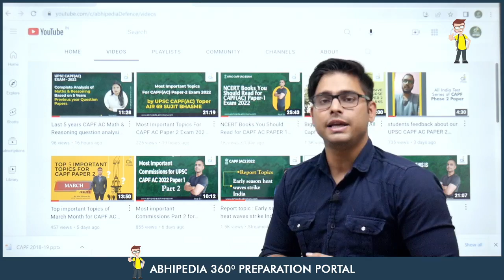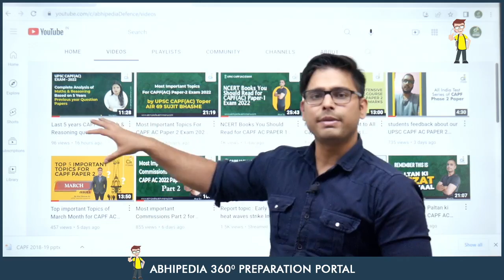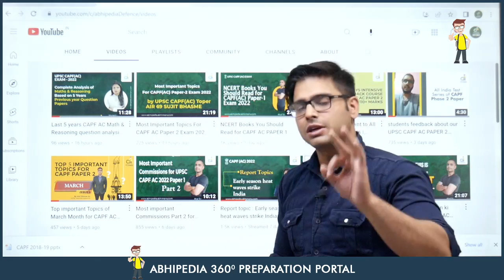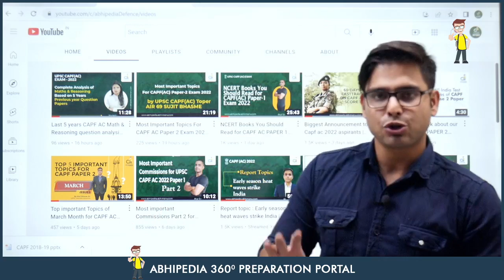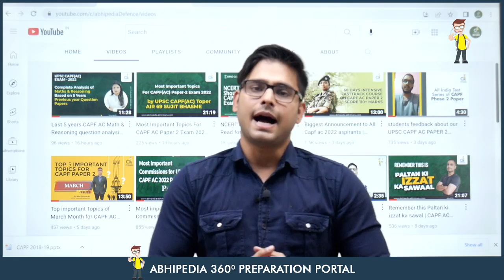Something Good is Coming For You | CAPF AC 2022 | BY Atul Sir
GET YOUR 7 DAYS TRIAL FOR CAPF AC PAPER I & II Course (Complete Course)

capf ac 2022, capf 2022,capf ac 2022 strategy,capf 2022 analysis,capf 2022 online classes,capf ac 2022 exam date,capf ac 2022 syllabus,capf ac 2022 exam pattern,capf ac preparation 2022,booklist for capf ac 2022,capf ac 2022 exam syllabus,capf ac 2022 expected vacancy,capf ac 2022 exam notification,when is capf ac 2022, capf ac 2022 vacancy,Something Good is Coming For You | CAPF AC 2022 | BY Atul Sir